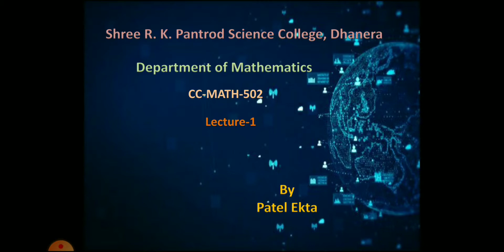B.Sc.Sem-5 Maths(502) Unit-2 Part-1